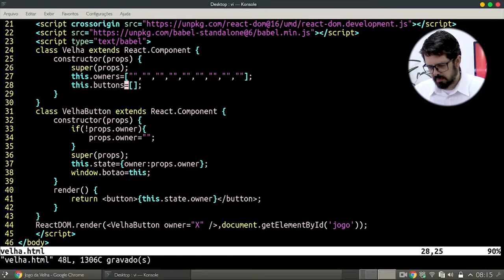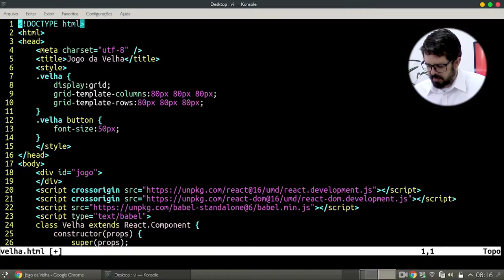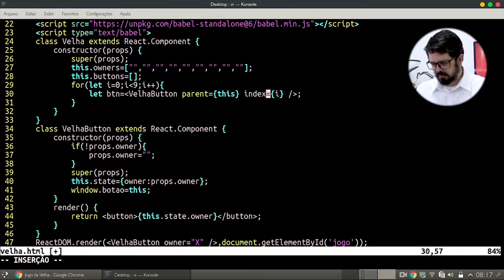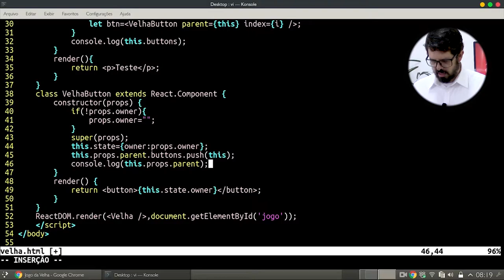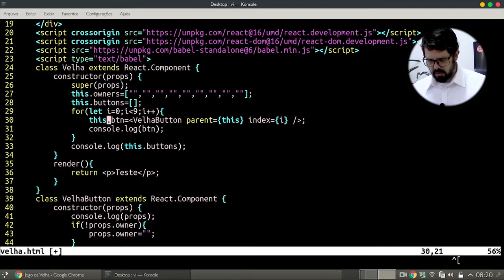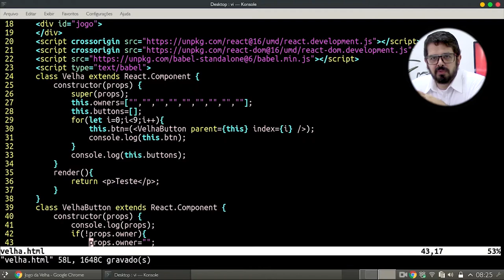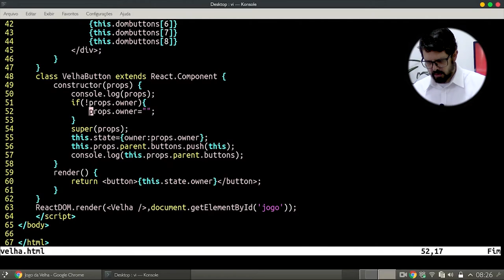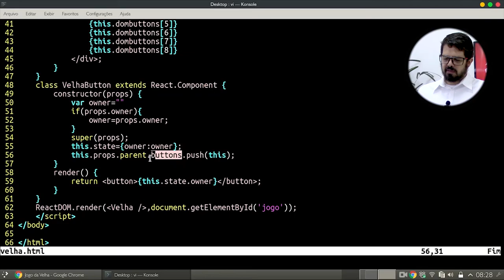Introdução ao React - Parte 4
Opa, no vídeo de hoje vamos criar um novo componente que é o componente que vai controlar o jogo da velha em sí.
Confira agora!

Se esse é o primeiro do canal que você está vendo, seja muito bem-vindo!